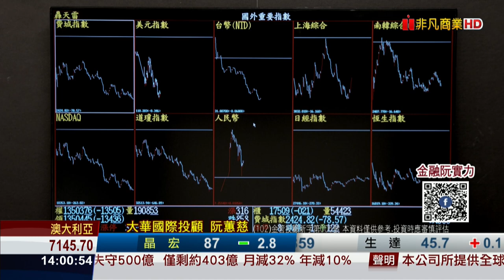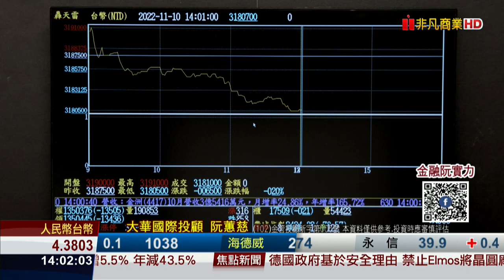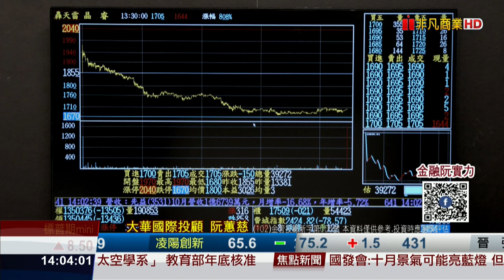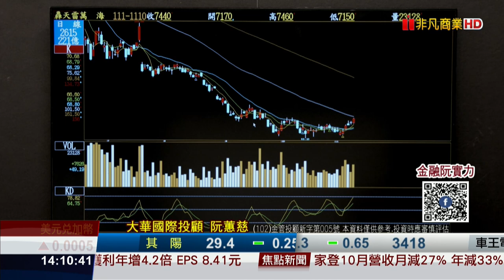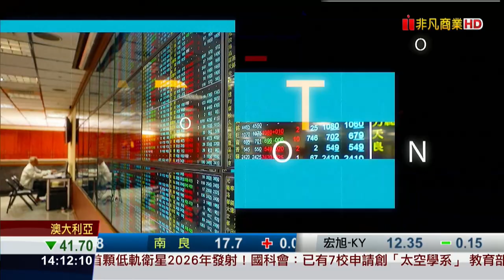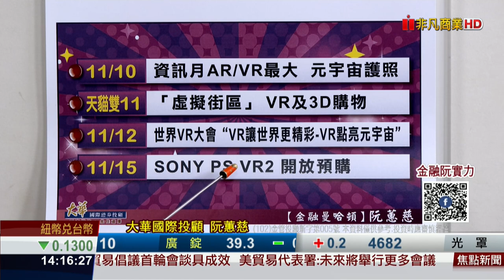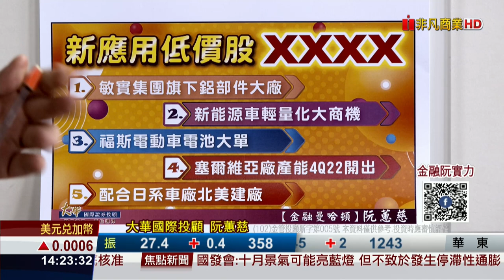20221110金融曼哈頓